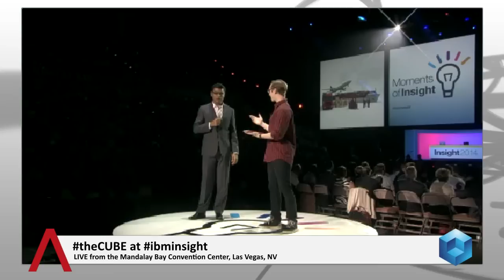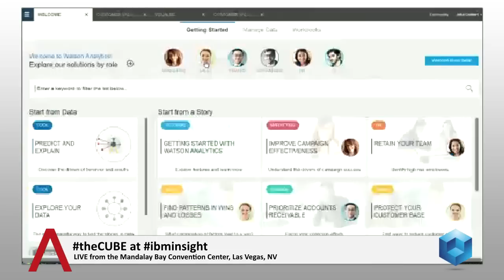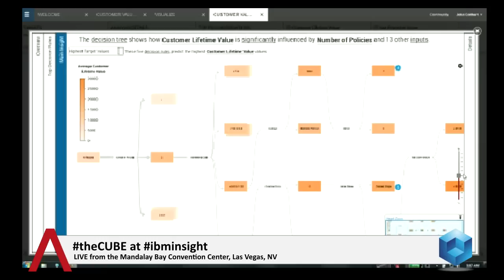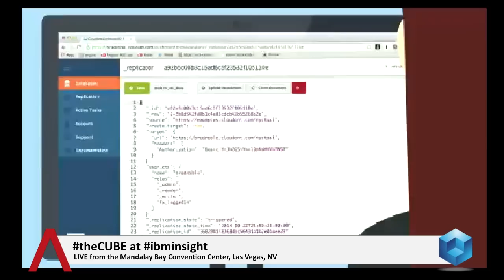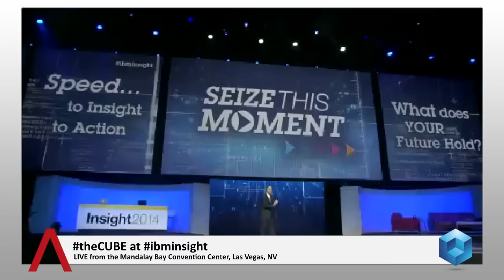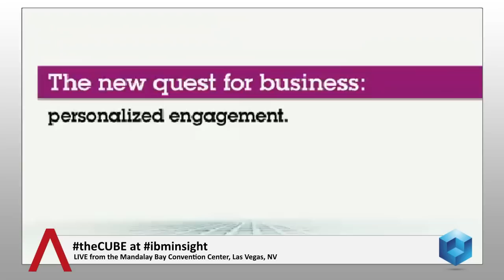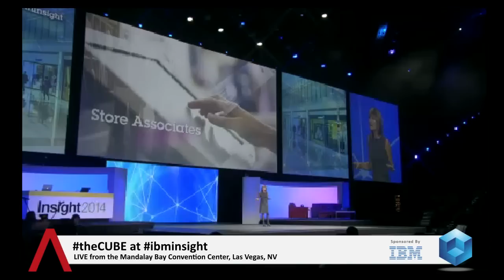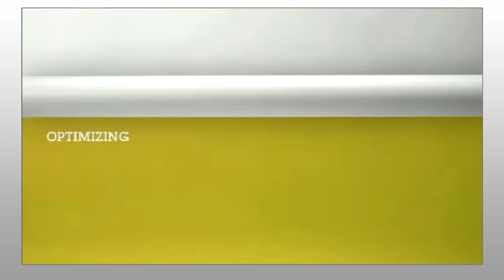Day 1 Keynote - IBM Insight 2014 - theCUBE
Day 1 Keynote, IBM Insight 2014 with John Furrier and Dave Vellante